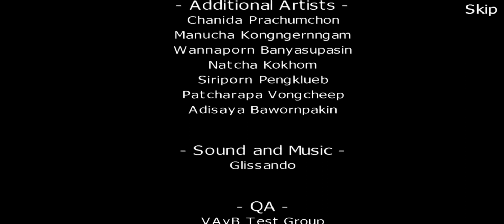Tiny defence mini robot wars part 14(600 sub special)